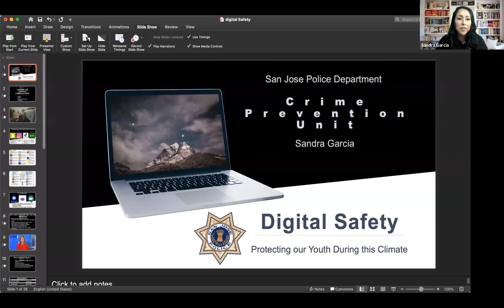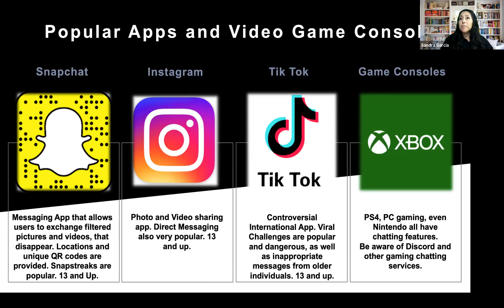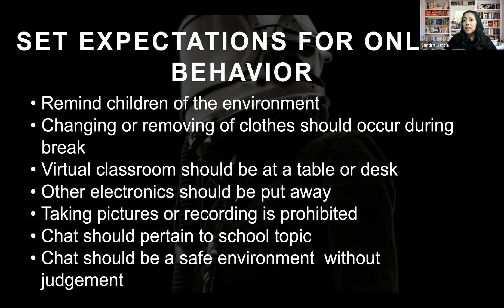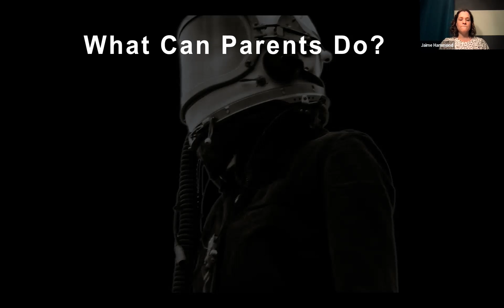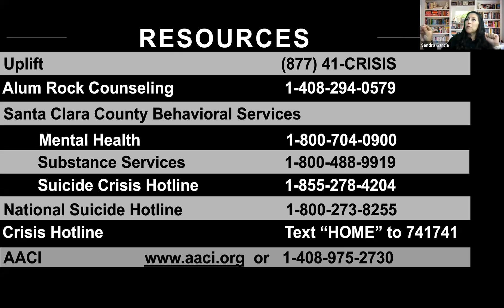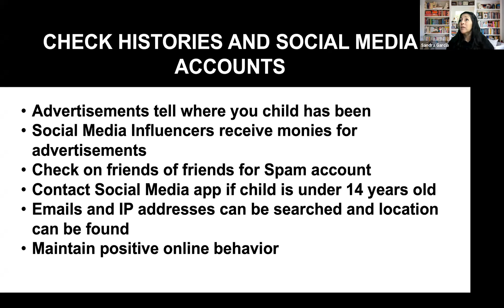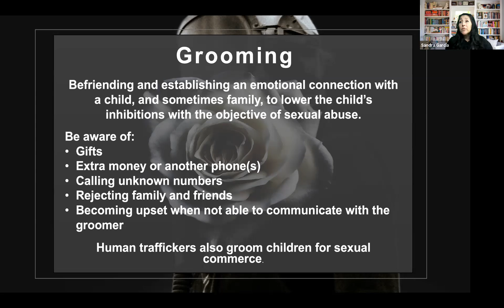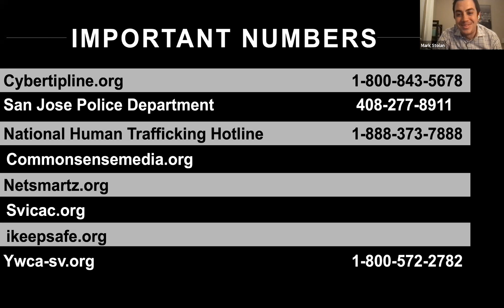QO Cyber Awareness Presentation 2-11-21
San Jose Cyber Awareness Parent Night Presentation from February 11, 2021.